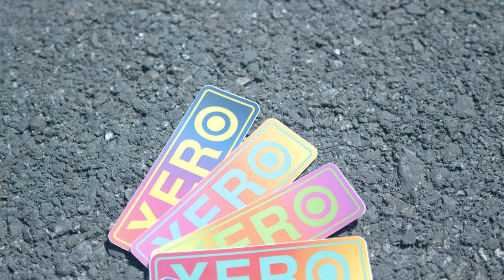Top New Releases on WCR This June – Don't Miss Out!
Looking for the latest in window cleaning tools? See what WCR has in store this June, including some vibrant, summery swag to keep things fun!